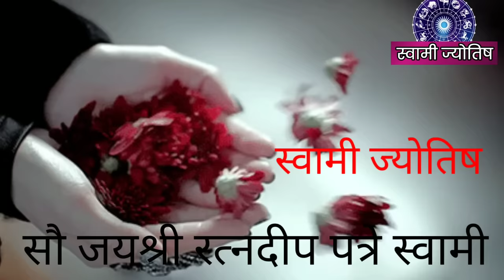धनाचा नाश करणारी ही 7 झाड घरामध्ये चुकूनही लावू नका घरामध्ये कोणती झाड लावावे व कोणते झाड लावू नये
घरामध्ये कोणती झाडे लावावीत व कोणती झाड चुकूनही लावायचे नसतात याविषयी आपण या व्हिडिओत पाहणार आहोत
 तर मंडळी घरामध्ये अशी काही झाड असतात ते लावल्यामुळे त्या झाडाच्या उंचीप्रमाणे आपली प्रगती होऊ लागते व असे काही झाड असतात ते लावणी घरामध्ये अशुभ मानले जाते ते घरामध्ये लावल्यामुळे आपली प्रगती खुंटू लागते
 त्यामुळे वास्तुशास्त्रानुसार कोणती झाड घरामध्ये लावावीत कोणती नाही हे आपण जाणून घेऊन तसेच सुधारणा आपण केली पाहिजे
 शस्त्र म्हणत यानुसार कोणती झाडे घरात लावणे वर्ष असतात व कोणती झाडे घरात लावली तर शुभ मानले जाते याविषयीची संपूर्ण माहिती आपण या व्हिडिओत पाहणार आहोत तर व्हिडिओ आवडला असेल तर नक्की लाईक करा शेअर करा सबस्क्राईब करा धन्यवाद